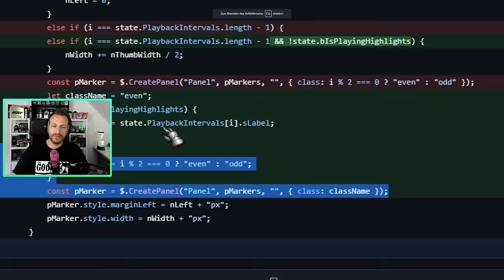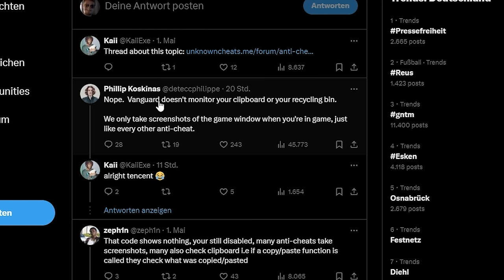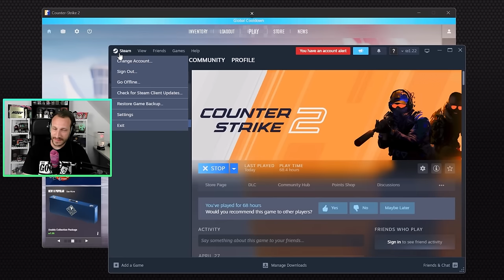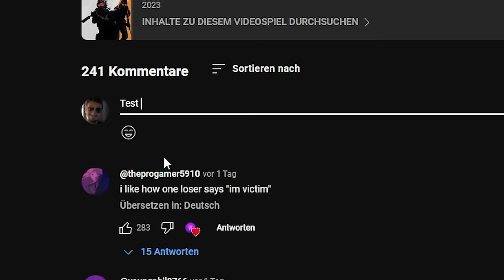CS2 Overwatch UPDATE | Wann dürfen WIR ran?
Die Vac/VacNet Updates der letzten paar Tage sowie die damit einhergehende Ban Action war eine wilde fahrt. Viele fragen sich dennoch, wann wir nun endlich am Zug sind und auch Overwatchen dürfen. Valve schafft weiterhin an dem Demo sowie Overwatch Feature. Schauen wir uns das mal an :)